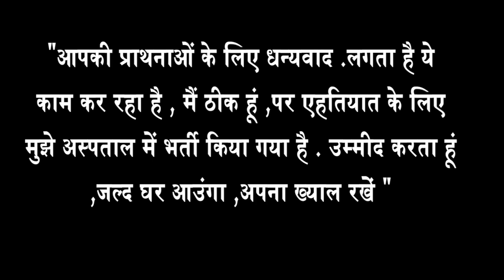Akshay Kumar hospitalised due to Covid-19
Bollywood superstar Akshay Kumar has been admitted to hospital with Covid-19. Akshay took to social media on Monday to share the health update.